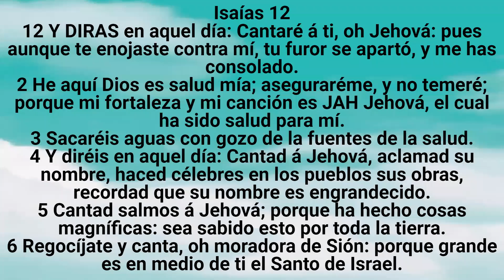Biblia: Isaías 12 - Reina Valera Antigua - Marcos A. Morales Gutiérrez